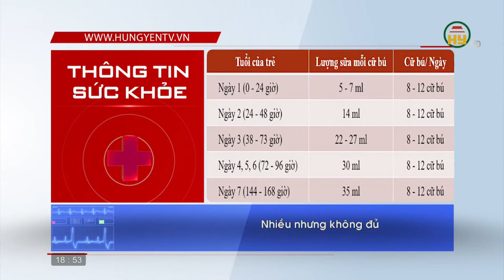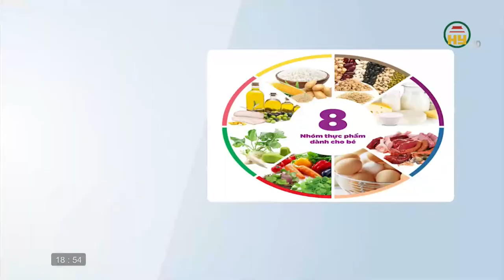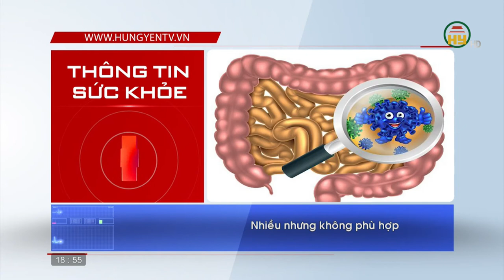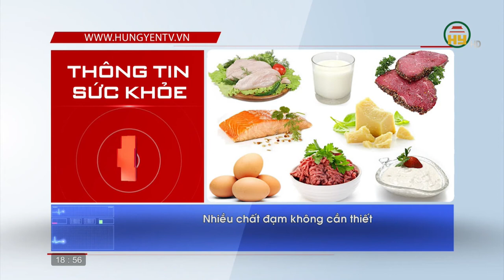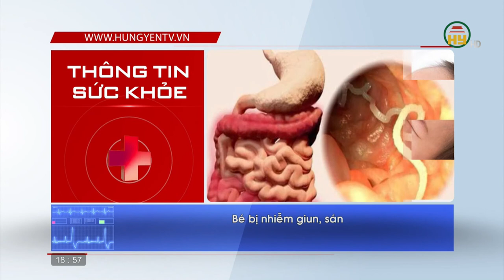Vì sao trẻ ăn nhiều mà không tăng cân